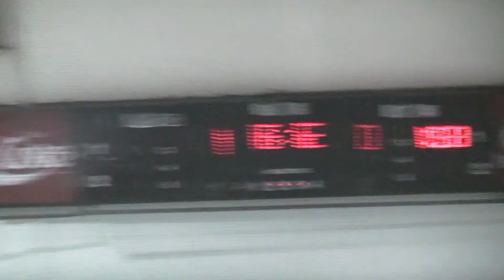Game 4 Semi Final Bandits 1 vs. Sarnia 0 - (no music version)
Feb 28, 2013 at Sarnia - No music version
95/96 Midget AA Semi-Final Game 4